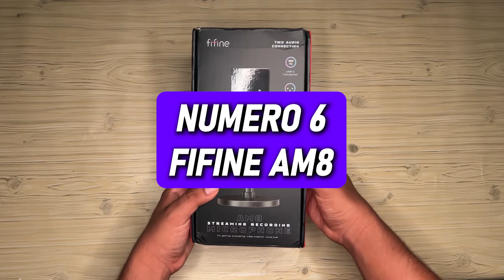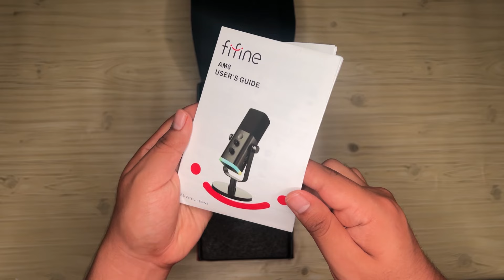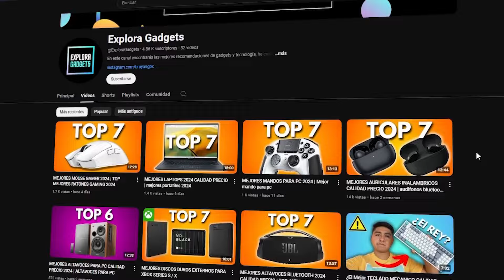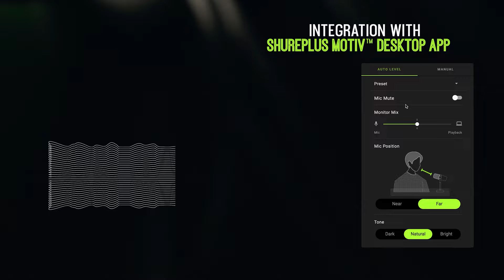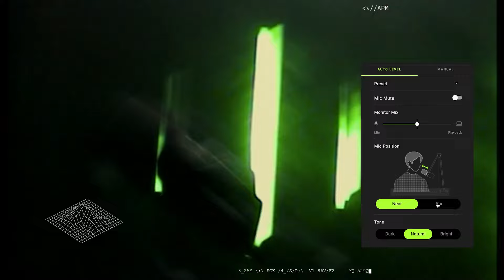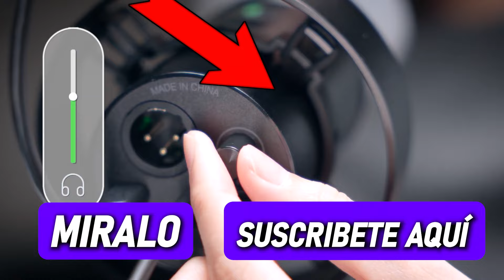MEJORES MICROFONOS CALIDAD PRECIO 2024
🔥 CONOCE los MEJORES MICROFONOS CALIDAD PRECIO 2024, estos si son los mejores microfonos de 2024. 🔥😱
🏅 En este video te presento un top de los mejores microfonos de 2024 calidad precio para que puedas elegir el microfono que se ajuste mas a tus necesidades. Mira el video completo porque te presento microfonos de diferentes precios. 🤑✅
¿y para ti cual es el mejor microfono calidad precio? 🤔

⭐ FIFINE AM8
🔥 7.- TONOR TD510:
- Amazon México
🔥 6.- FIFINE AM8:
- Amazon México
🔥 5.- FIFINE K688:
- Amazon México
🔥 4.- RODE PODMIC:
- Amazon México
🔥 3.- HYPERX QUADCAST:
- Amazon México
🔥 3.1.- HYPERX QUADCAST S:
- Amazon México
🔥 2.- RODE NT-USB+:
- Amazon México
🔥 1.- SHURE MV7:
- Amazon México